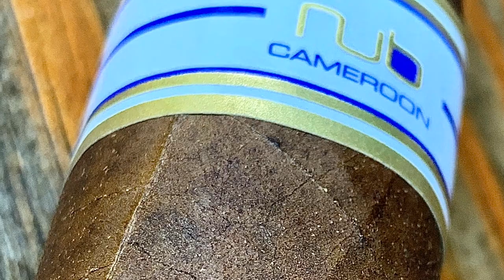Mr. Charuto - Nub 460 Cameroon em Torpedo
Review do Nub fabricado pela Oliva Cigars e que, a primeira vista, se destaca pelo formato distinto. Venha saber mais sobre este charuto que oferece uma experiencia unica.